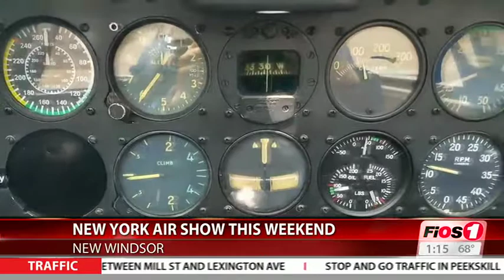FIOS 1 News – 2019 New York Air Show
FIOS 1 News interviews GEICO Skytypers Air Show Team Pilot Steve Salmirs about the team’s performance at the 2019 New York Air Show.